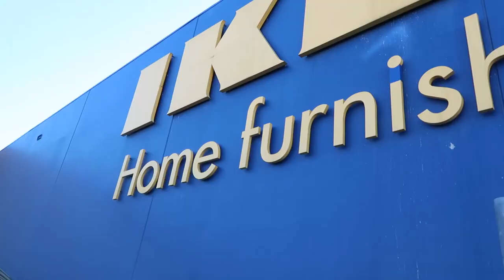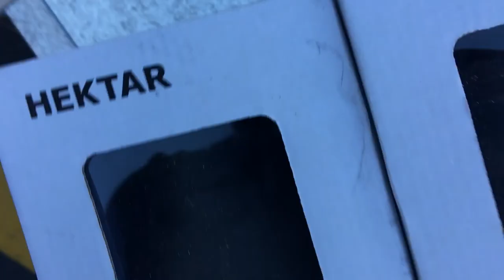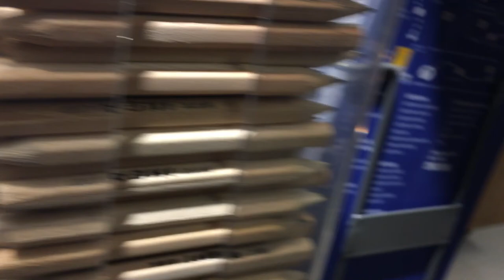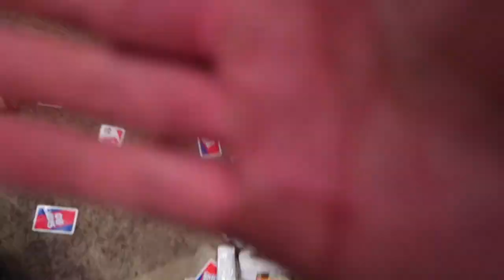WE LOVE IKEA!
DAY 1: We love Ikea! This is our first family vlog and we couldn't be more excited to keep our family and friends updated with all our crazy adventures! Tune in every day for new videos!